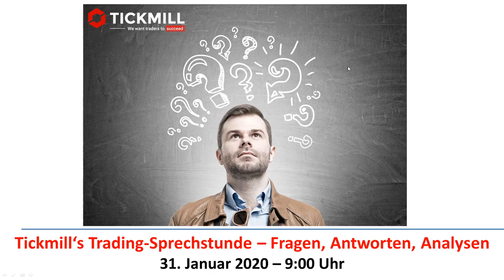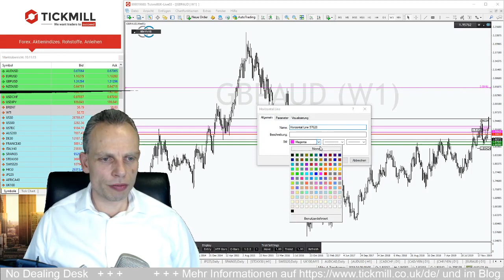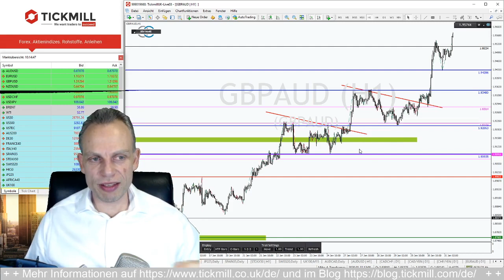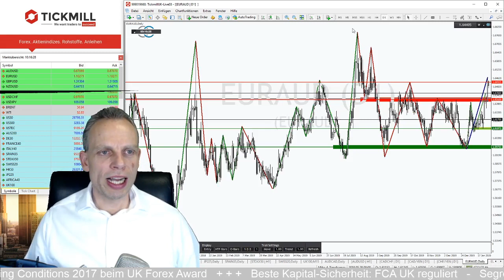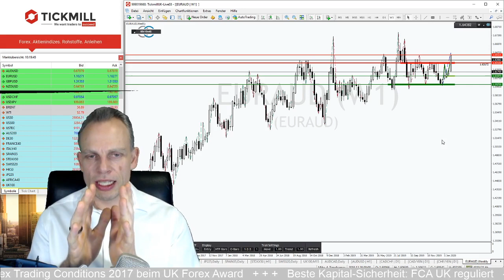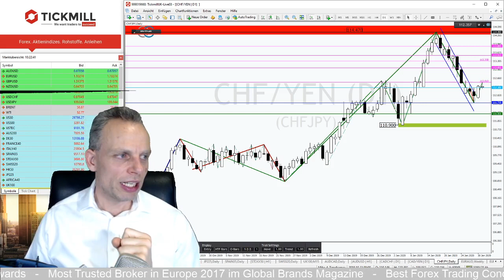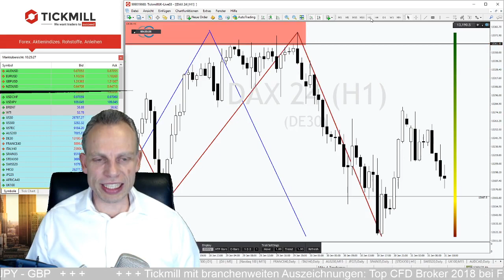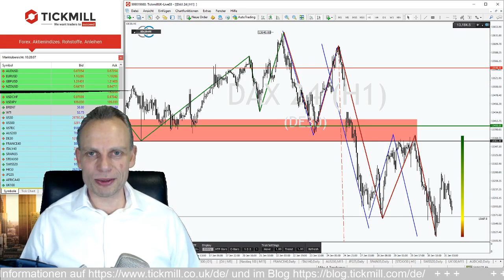Tickmill‘s Trading-Sprechstunde – Fragen, Antworten, Analysen